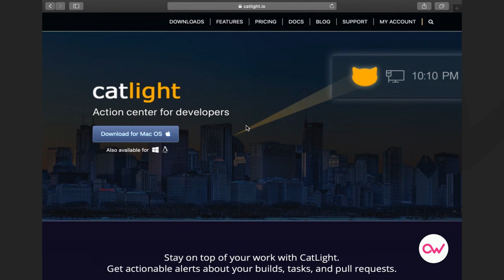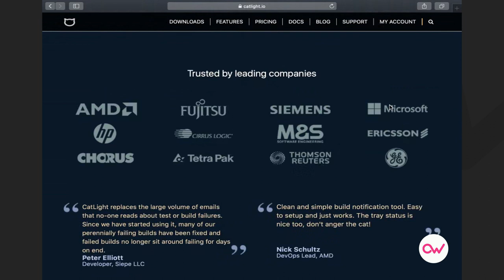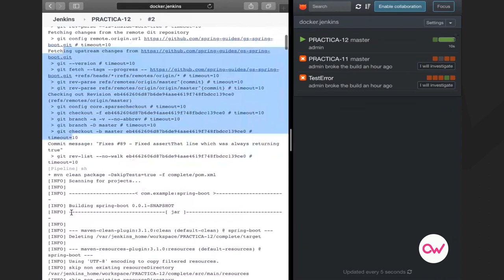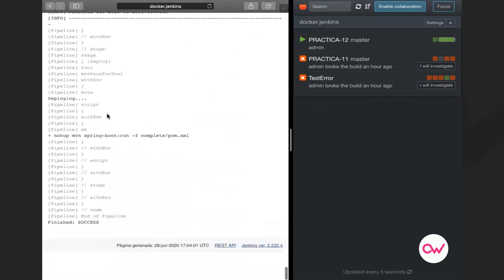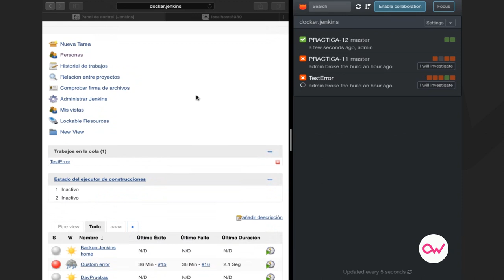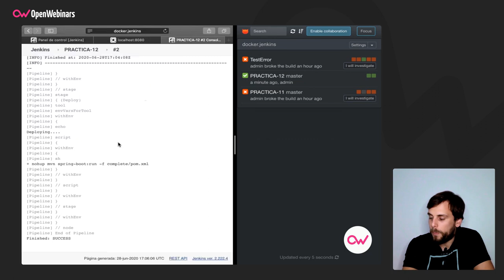VENTAJAS DE USAR CATLIGHT EN JENKINS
En la siguiente píldora podrás conocer el potencial de CatLight, que permite la integración con Jenkins para poder interactuar con esta herramienta sin necesidad de abrir la interfaz web.